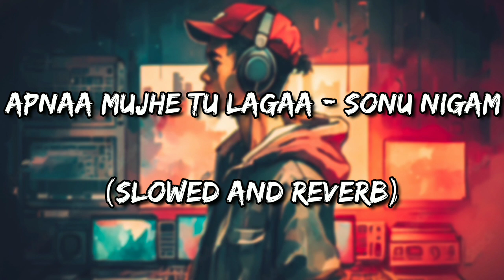Apnaa Mujhe Tu Lagaa | 1920 Evil Returns | Sonu Nigam (Slowed and Reverb)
Song: Apnaa Mujhe Tu Lagaa
Singer: Sonu Nigam
Lyrics: Shakeel Azmi
Music Director: Chirantan Bhatt
Music Label: T-Series